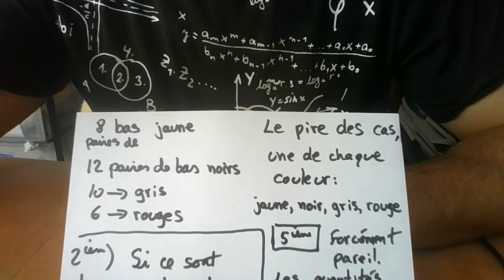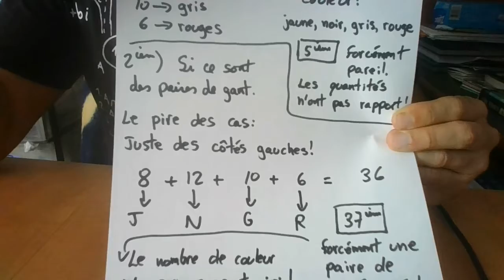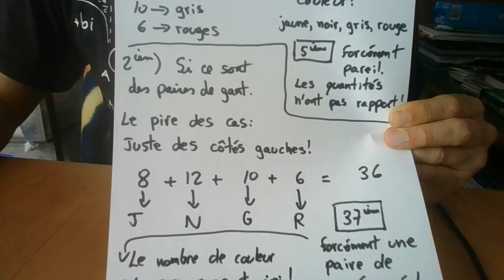ENIGME D.D. 45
Dans une commode, j'ai 8 paires de bas jaunes, 12 de bas noirs, 10 de bas gris et 6 de bas rouges. Il fait complètement noir, de sorte que je ne peux rien distinguer (forme ni couleur). Tous les bas sont mêlés individuellement.
Question 1) Combien de bas devriez-vous prendre avec vous, pour être certain d 'avoir, au moins une paire de bas assortie?
Question 2) On garde les mêmes données du problème initial sauf qu 'au lieu d'avoir des paires de bas, ce sont des paires de gants à la place. Combien de gants pris au hasard devriez-vous prendre avec vous, pour être certain d'avoir , au minimum une paire de gants assortie?